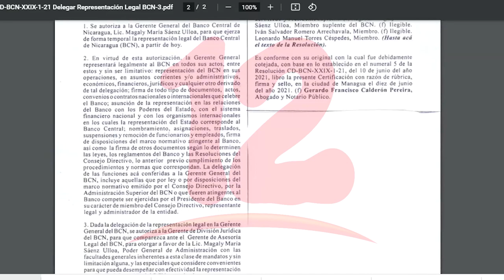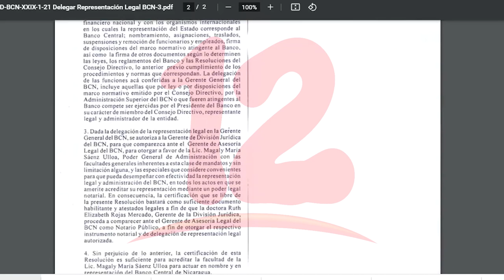BCN delega temporalmente la representación legal y administración a Magaly Ulloa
NosResistimosAlEmbargo Banco Central de Nicaragua delega temporalmente la representación legal y administración a Magaly Ulloa, la decisión surge coincidentemente con las presiones internacionales interpuestas al presidente del BCN.